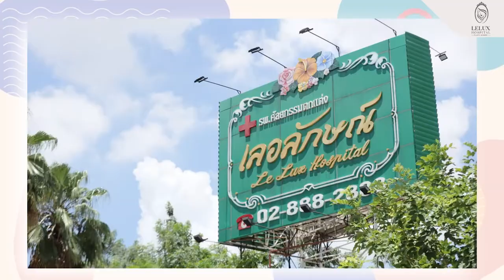[รีวิวศัลยกรรมเสริมหน้าอก]เสริมที่เลอลักษณ์ ทั้งตระกูล